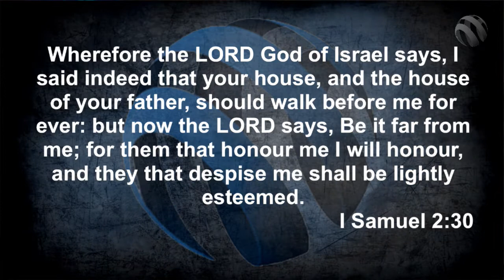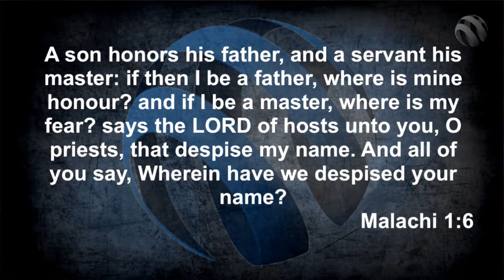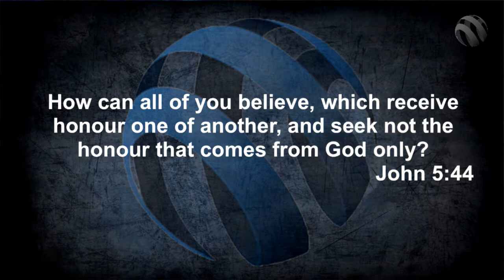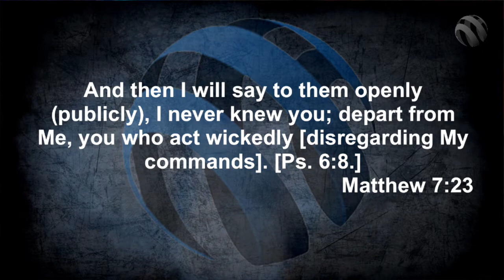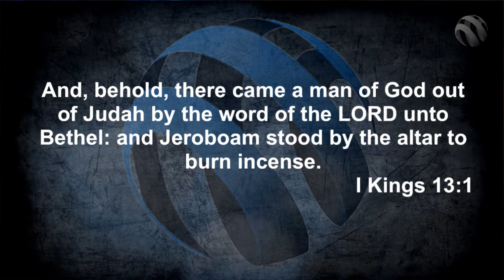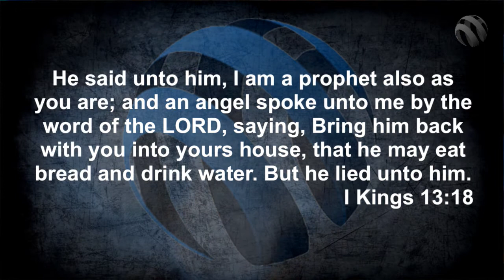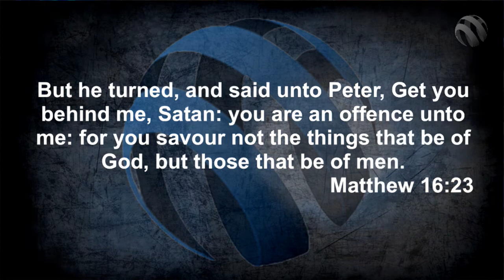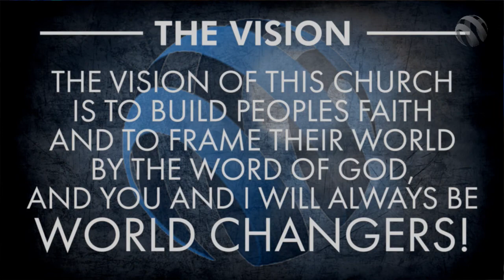Pastor Philip Steele | Those Who Honor - Part 9